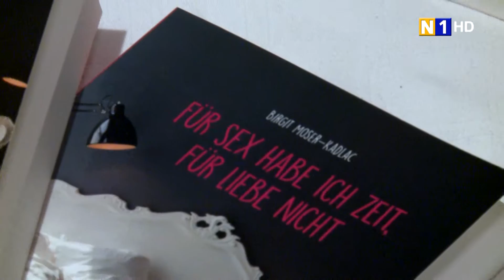'Für Sex habe ich Zeit, für Liebe nicht' - Lesung in Mödling